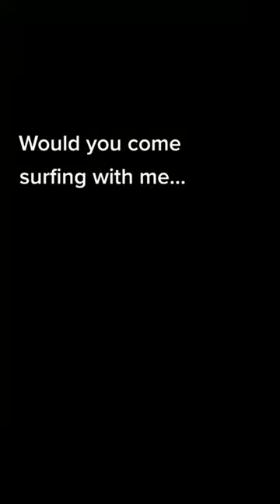DANGER! Ice Surfing